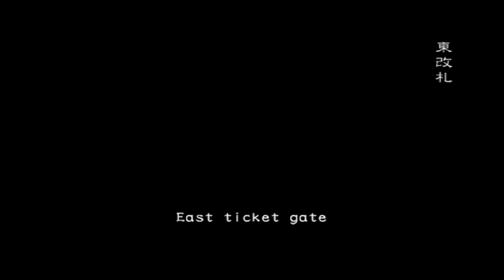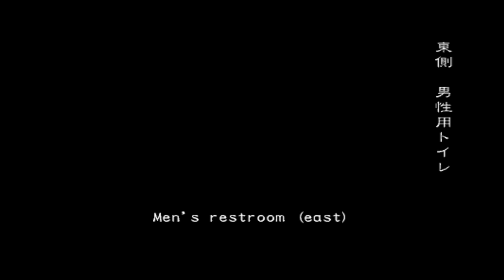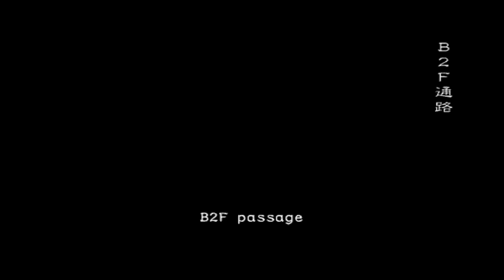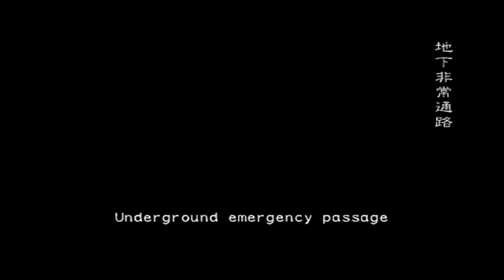RESIDENT EVIL: Outbreak File 2# ONLINE - Underbelly (Vent Tower Ending.)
Underbelly played on PCSX2 Online. Normal Difficulty.

Here's a Outbreak Scenario ran through with myself and my Brother with the newly created Leon & Claire Mods, enjoy guys! It's time for the Vent Tower Ending from Underbelly!

It's actually my first time doing this ending but I've always played as Kevin... Who's the fastest character in the game, so that's probably why.

2 Players, Kevin:B/Leon:B (Myself.) Cindy/Claire:A (TrainingBen/Cherylicious☆)

...Now that I think about it, --Leon's lucky that Claire's about, ...Blood-thirsty Ticks and bloody bandages are one bad combo.